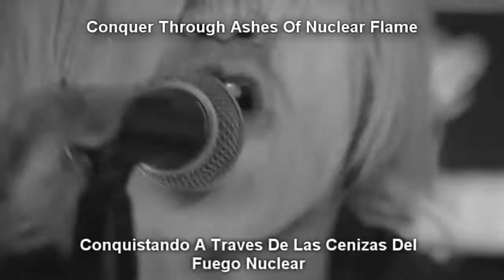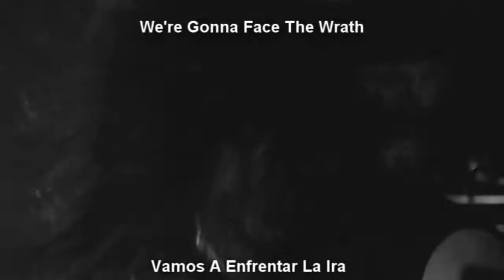Toxic Holocaust - Judgement Awaits You [Lyrics Y Subtitulado Al Español]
Banda: Toxic Holocaust
Cancion: Judgement Awaits You
Album: Conjure And Command
Año: 2011